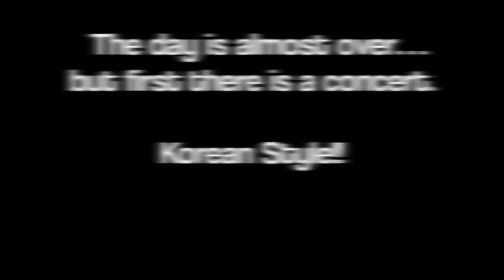Namhae Island Anchovy Festival and Sea Kayaking 2016 (South Korea)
I had planned to use my gopro for this trip but I left an important piece of it in Spain when I went last month. So until I get that piece it's useless.  Unfortunately I had to use my 5 or 6 year old waterproof Fujifilm camera which sucks. The sound is bad and the picture is not as clear as I want it. However I had a great time and decided to edit a quick video anyway. Next time I'll use the go pro and the video will be longer. I just ordered a new housing from Amazon. I hope you like this Namhae Island tour!